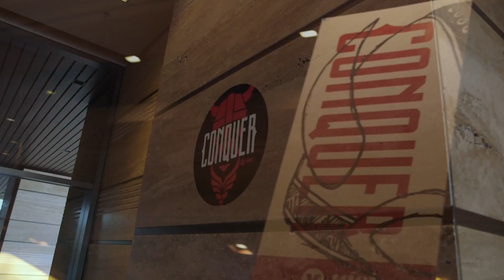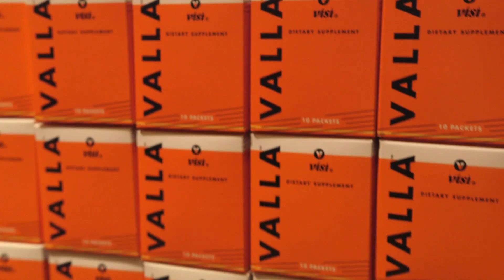Visi Conquer 2016 Recap Video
Relive the passion and excitement of Conquer 2016!